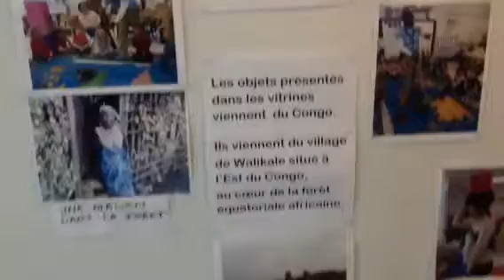Les annonces du matin, 26 mars